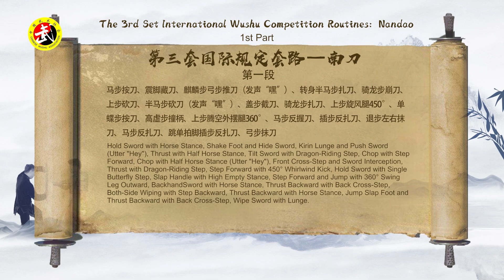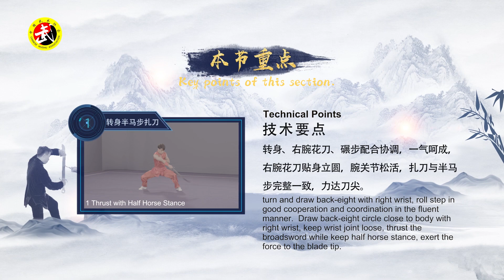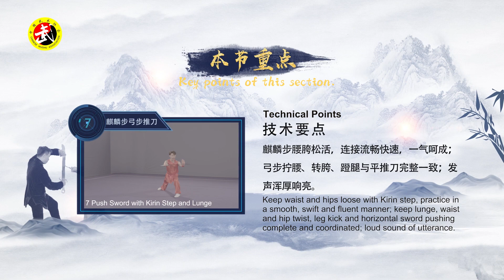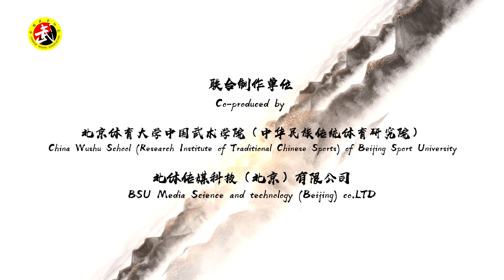第三套国际武术竞赛套路：南刀——分解教学第一段 | 吴杰龙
南刀属南派系列项目中的短器械。第三套国际武术竞赛套路南刀，是根据武术套路运动不同发展的需要创编的竞赛规定套路，全套动作63式。动作采编主要来源于传统南派短器械和相关同类器械的经典动作，如八斩刀、大砍刀、苗刀、双手剑等，该套路结构合理、布局饱满、方法多样衔接流畅，充分体现了南刀项目的风格特点，达到了竞赛的总体要求。

南刀动作运动的基本特征和方法是器械短小灵活，活动范围较小，刀法贴身运行，动作变化多端，技法转换迅捷，单双握把攻防，反手握把自如，刀身利用点多。其动作整体表现为刀法密集、进退自如、劲出力达、短促刚硬、刀随身动、贴身护体、手撮刀劈、配合协调、动辄迅猛 静则蓄势、发声呼喝 以气催力，助威助势。

Additional Resources

本课程主讲人吴杰龙，现任广东省武术队南拳组主教练。我们将从动作规格、技术要点、攻防技法、演练的风格特点，以及相关的基本技术训练方法，全面并有所侧重的，为大家做一个课堂介绍。在南刀项目的演练过程中，大家需要做到动作规范、方法正确、劲力充足、用力顺达、力点准确、手眼身法步及刀法配合协调，节奏分明、风格突出，大家需要熟练掌握南刀项目的基本技法、组合、分段及套路，做到南刀项目属性的攻防技法清晰准确、套路的风格特点突出。

Timestamps:

00:28 南刀介绍
02:27 南刀各段动作内容
02:50 全套动作演练
05:57 第一段动作重点及难点
10:06 第一段重点动作攻防技法
11:06 第一段动作质量标准及扣分点
12:24 第一段难度动作扣分点
12:33 第一段重点与技术要点
15:23 第一段完整演示